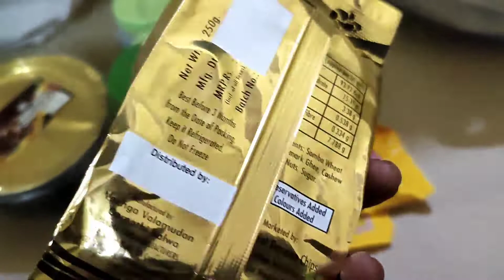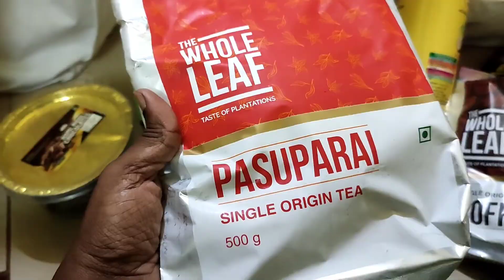மலைக்கு போயிட்டு வந்தாச்சு||Bulk Purchase 👛💸of fresh 🌶spices